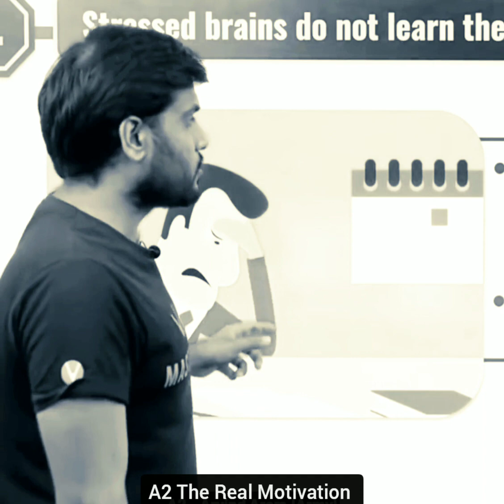👉Exercise करने व Body बनाने से यह लाभ मिलता है | Arvind Arora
अब जुड़े ARVIND ARORA sir के साथ हर जगह
Instragram / Telegram / Facebook/ Twitter

A2 sir ko instagram पे follow करना न भूले

Other keywords this video
A2 Motivation
Arvind Arora
A2 Sir Short Video
Arvind Arora Army
Motivational Video
a2 the real motivation
hindi
exercise
exercise fenifit
increase your mind
exercise kyon kare
a2 motivation
a2 sir
a2 the hero

A2_की_Adalat_(fan_club)
A2_Express(Arvind_arora_facts)
A2_The_World(fan_page)

@A2 EXPRESS {Arvind Arora Facts}
@A2 lovers
@A2 Highlight
@A2 ICON { ARVIND ARORA }
@A2 की Adaalat {Fan Club}
@A2 The Best Motivation
@A2 EK UJALA
@A2 ke Genius {Arvind Arora}

thanks all of my YouTube family
thanks again for visiting my YouTube channel❤️❤️❤️❤️❤️❤️💙💙💙🙏🙏